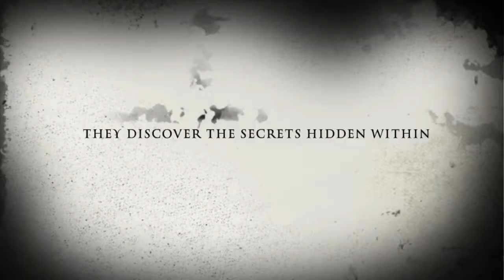Gorilla House imovie trailer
Imovie horror trailer for Gorilla house